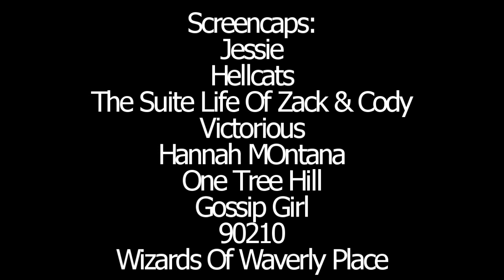Knocked Up: S1.E5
Here's the next one. I really love this series alot. I hope you do too. And I'm writing Mother of Two alot too. Please leave feedback I love reading your comments. :)

Guest Starring:
Ashley Tisdale as Maddie Fitzpatrick
Phil Lewis as Mr. Moesby
Taylor Momsen as Herself